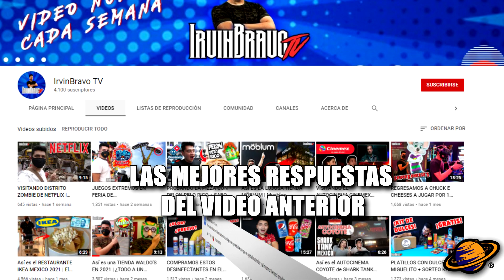¿POR QUÉ DESPARECIÓ LA PEPSI BLUE REALMENTE?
Hace más de 15 años que salió al mercado un producto icónico creado por PepsiCo, volviéndose popular por su sabor, pero sobre todo por su color. Estamos hablando de la Pepsi Blue, una bebida que, ante todo, de manera inesperada fue retirada del mercado.

Es por esto que el día de hoy te voy a platicar la verdadera razón del por qué desapareció la Pepsi Blue. Soy Irvin Bravo y estas en El Planeta de los Secretos.
Comencemos…